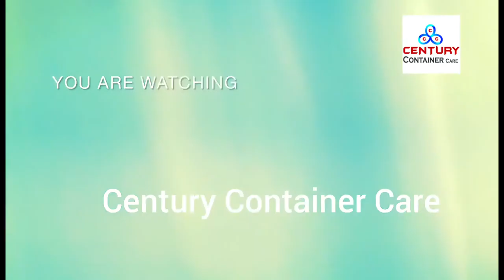20X8ft INSULATED OFFICE CONTAINER I CCC I AVAILABLE AT AFFORDABLE PRICE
Hey guys,

Century Container Care provides you with mobile office container, bunk house, and site office container, along with the services for container repairing and maintenance, and container conversion. The company imparts fantastic quality and durable containers to the clients for different purposes.  So far we have attained much experience in the domain and have gained credibility with our clientele for on-time delivery, and for providing excellent output meeting their requisites effectively.

R.S.Thangavel
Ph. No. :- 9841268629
No.2 Ponneri High Road
Sadayankuppam Back side GDL CFS Manali New Town,
Chennai - 600103,
Tamil Nadu, India.